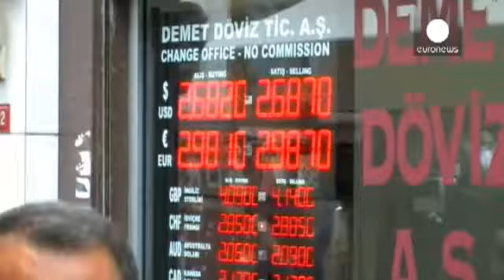Turkey’s Q1 GDP growth beats forecasts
Turkey’s economy outperformed expectations year-on-year in Q1 recording year-on-year GDP growth of 2.3%.

It is a welcome post-election boost for the government, after voters stripped the AK party of its absolute majority.

It may stop some traders who have been selling off their Turkish stocks as well, despite the uncertain political outlook that has been driving prices down.

Shares regained some ground, as did the lira, which has fallen 15% against the dollar this year.

One economist warned GDP growth was maintained by a consumer spending spurt that sapped domestic savings and fed a growing current account deficit, negative arguments brushed aside by the finance minister who insisted Turkey’s fundamentals were “sound”.

April’s Industrial production did beat forecasts, but May’s exports were down 18%.